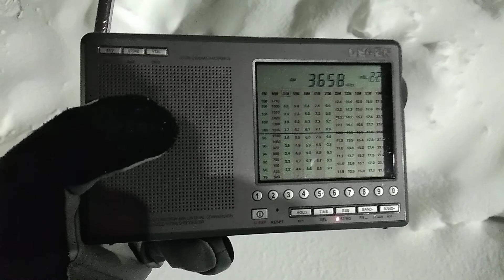UA3PSJ on DEGEN DE1103